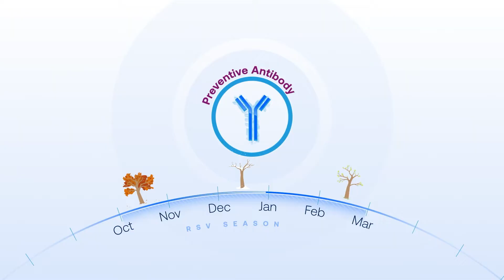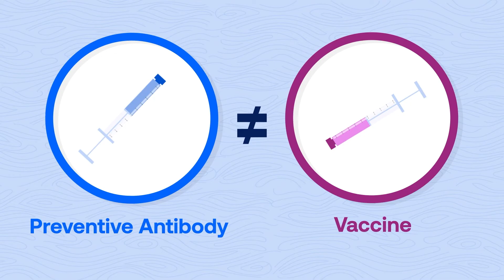Protect Your Baby Against RSV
Respiratory Syncytial Virus (RSV) is a common respiratory virus that can be potentially severe for babies. There are ways to help prevent RSV during the fall and winter when RSV peaks, including a preventive antibody. Support for this educational campaign is provided by Sanofi.